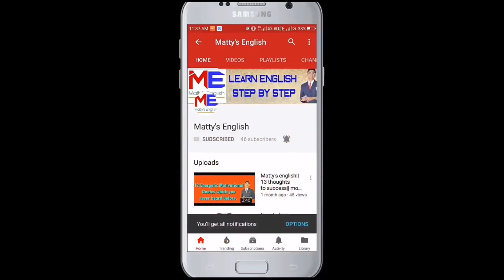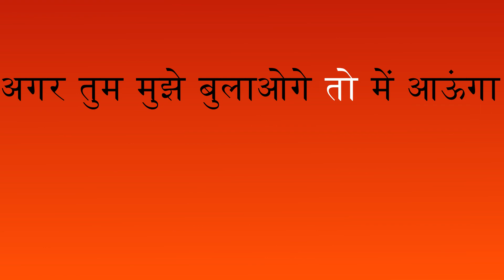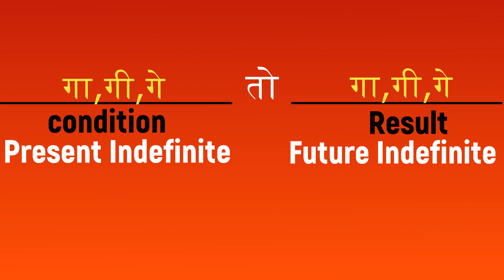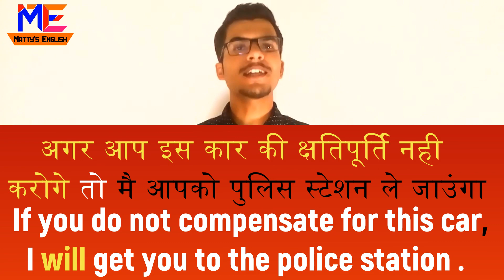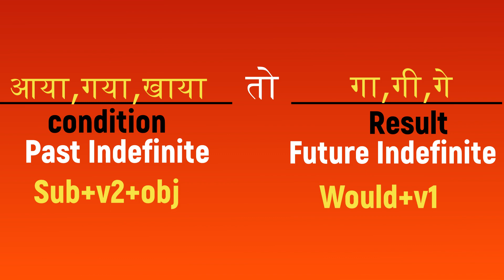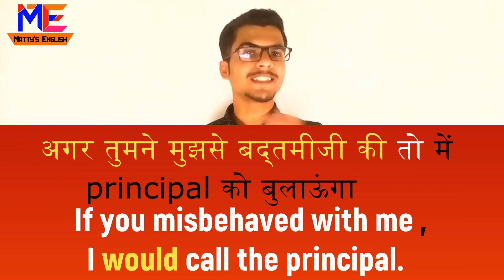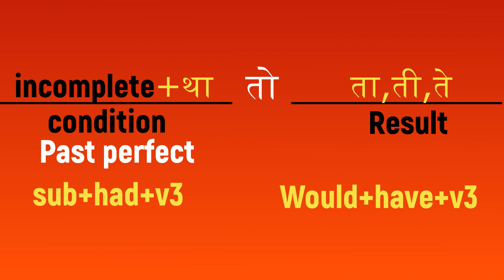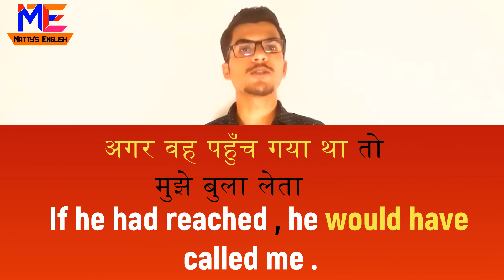[English]conditional sentences|conditional sentences in hindi |how to learn conditional sentences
conditional sentences
matty english

नमस्कार दोस्तों में माधव आपका स्वागत करता हूँ अपने इस चैनल जिसका नाम है Matty's English और
आज के इस lesson में मै आपको बताने वाला हूँ Idioms& Phrases के बारे में

यहाँ कुछ links दी गयी है जहाँ से आप हमे follow कर सकते है |

* हमारे whatsapp group से जुड़ने के लिए sms करें
sms - your name - /addme /and send to - 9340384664
* हमारे facebook page को  follow करें |